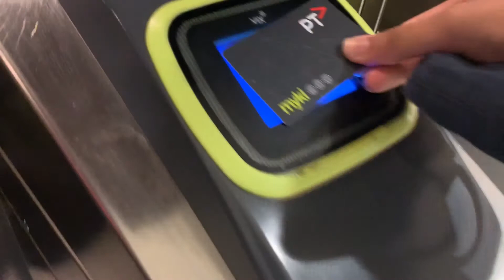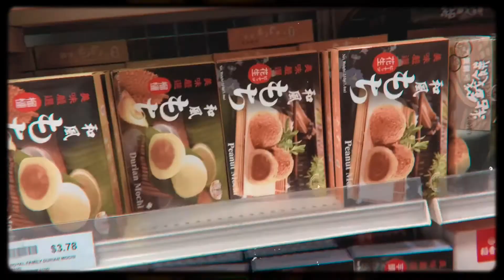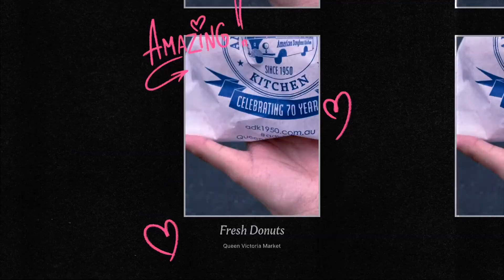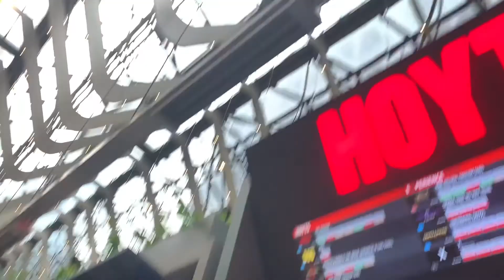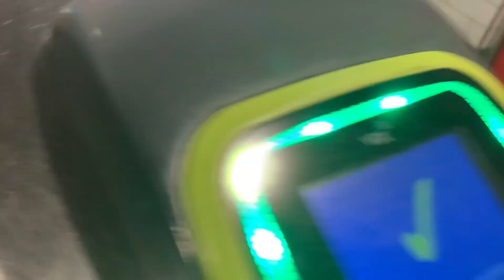Day in Melbourne City Vlog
Had to travel to the CBD for a day, and this is my day there :)